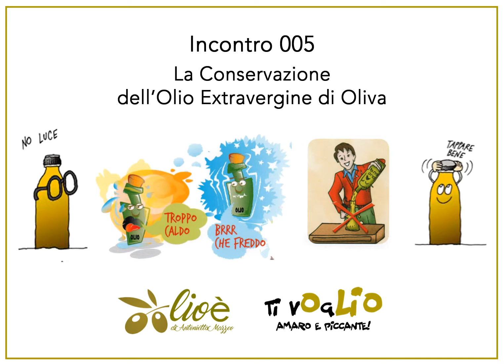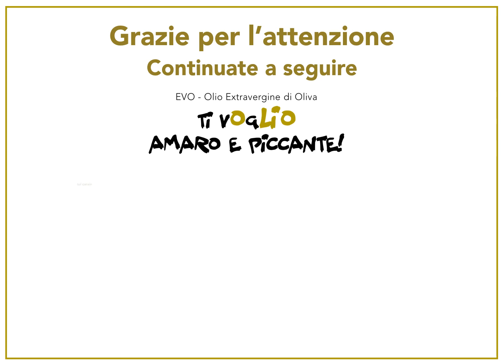Incontro 005 – La conservazione dell’EVO - Conoscere l’Olio Extravergine di Oliva Web on Air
Incontro 005 – La conservazione dell’Olio Extravergine di Oliva
Conoscere 📚 l’Olio Extravergine di Oliva 🖥️Web on Air
Ti vOgLIO Amaro e Piccante -  💚💚💚 la rubrica di Olioè di Antonietta Mazzeo

👉 potete seguire la rubrica “Ti vOgLIO Amaro e Piccante” - Conoscere l’Olio Extravergine di Oliva Web on Air sul canale YouTube Olio è di Antonietta Mazzeo.

Una serie di incontri di approfondimento, di una delle più evidenti ricchezze che il nostro Paese sa offrire, l’Olio Extravergine di Oliva, una coltura che nei millenni è diventata cultura: espressione di tradizioni, antichi saperi e sapienza artigianale, dedicato a tutti gli oleo-appassionati, i produttori, i consumatori consapevoli, i curiosi, i professionisti e gli operatori del settore.